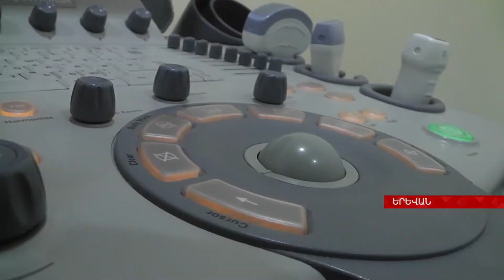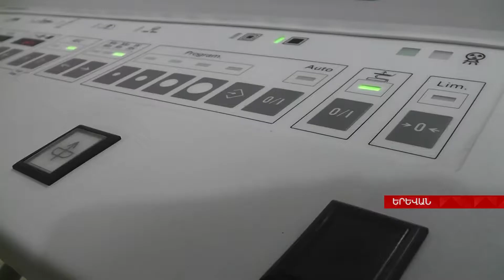DELTA KLINIK 1 30